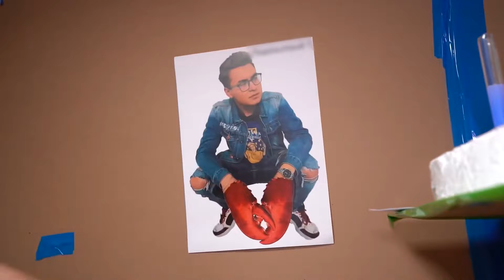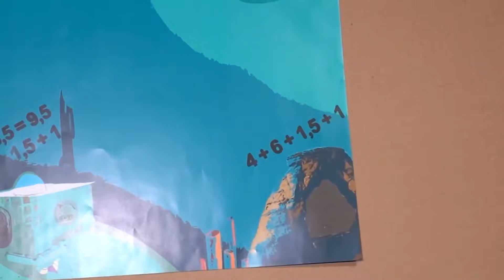KARTON BASE UNTER WASSER CHALLENGE !